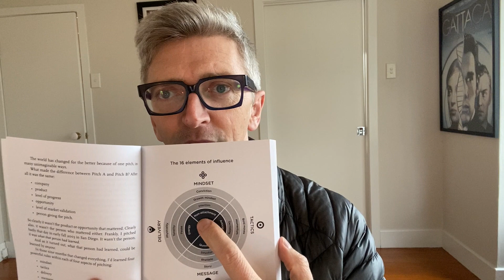The practical power of unattachment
It was 1998. I'd just pitched to the senior management team. It had gone terribly. Those encouraging smiles I had at the beginning, I'd successfully turned into scowls.

It could have been a disaster.

But what my General Manager said next changed the course of my career ... and the outcome of the pitch.